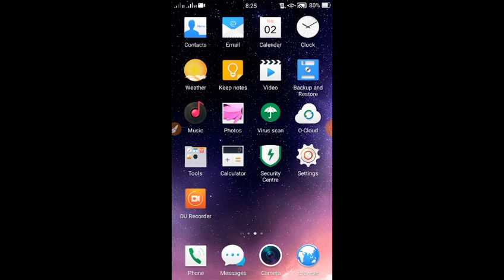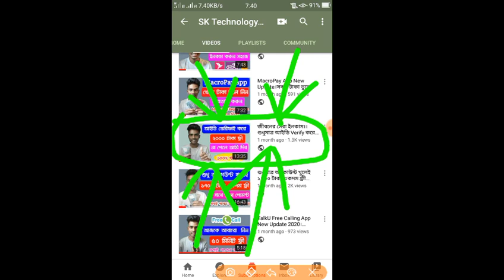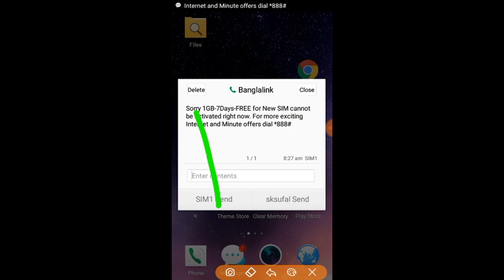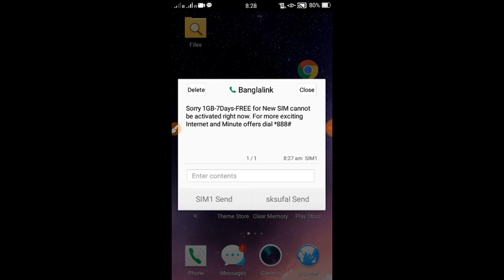Banglalink 1GB Free Internet 2020 । Bl Free Internet Offer । Banglalink Free Net। Banglalink Free MB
Hi guys

So guys in this video I will show you about ..Thank you so mush💜